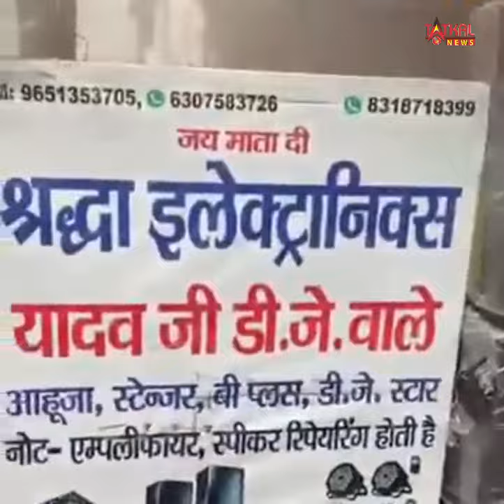Lucknow में भरभरा कर गिर गया मकान, Akhilesh Yadav ने किया Video Tweet